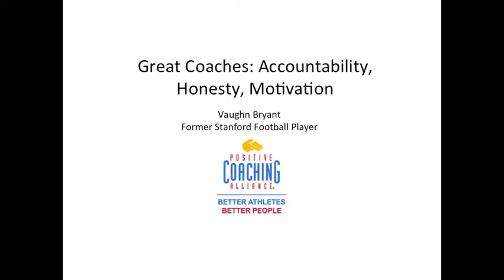Vaughn Bryant: Great Coaches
Vaughn Bryant, Former Stanford Football Player, discusses how coaches can influence athletes and can get athletes to their end goal.